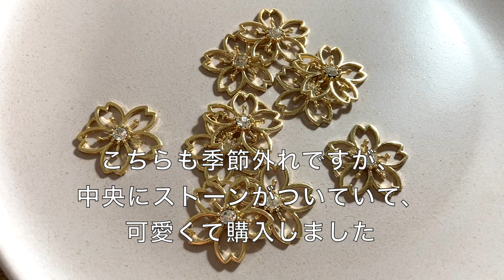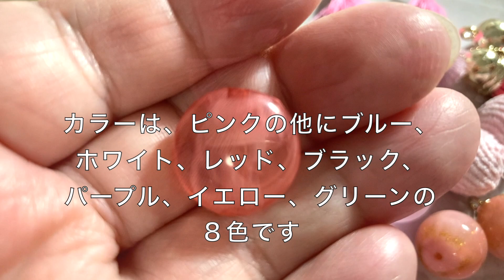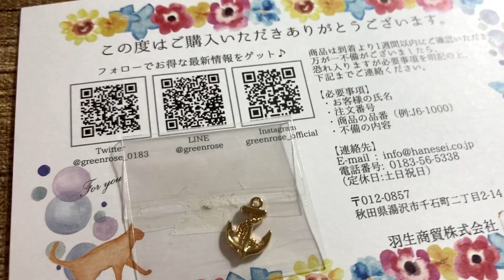【ハンドメイド資材】楽天スーパーセールグリーンローズさんで半額商品や夏のレジン封入素材を購入しました/グリーンローズさん購入品２/resin/レジン/レジン用品/ハンドメイド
こんにちは♪ぽぐまです。

沢山の動画の中から、観にきていただきまして、ありがとうございます。

今回は、先日楽天スーパーセール期間中に、グリーンローズさんで半額になりましたチャームやレジン枠などの購入品紹介になります。

とても可愛いアクセサリーパーツやハンドメイド資材を取り扱っているお店です💕

楽天市場では、セールなどに合わせて、お得にお買い物ができるので楽しいです☺️

お家時間、楽しく過ごせますように。

Hello ♪ My name is Poguma.

Thank you for visiting my video from among many videos.

This time, we would like to introduce the purchased items such as charms and resin frames that were reduced to half price by Mr. Green Rose during the Rakuten Super Sale period the other day.

It is a shop that handles very cute accessory parts and handmade materials 💕

At Rakuten Ichiba, it's fun because you can shop at great prices according to sales etc. ☺️

I hope you enjoy your time at home.